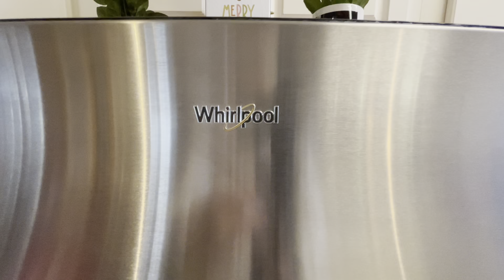HOLTZMAN'S GOT MAIL 📦📦 2-9-23